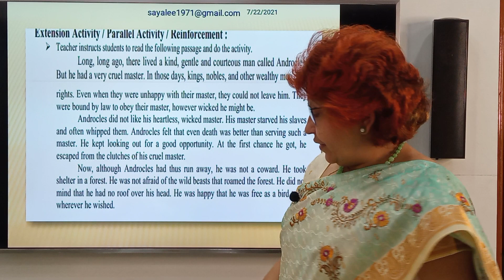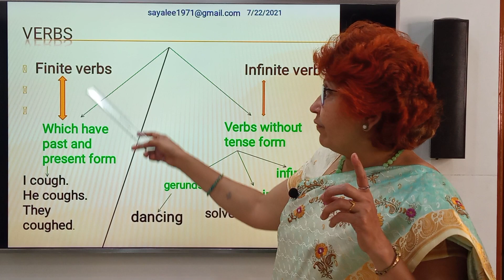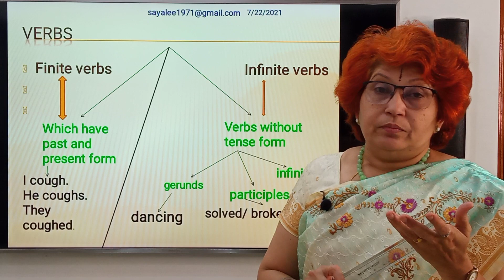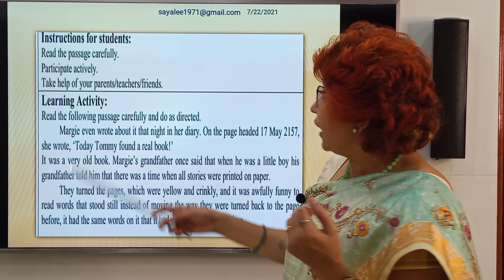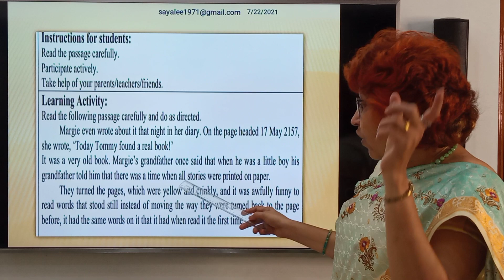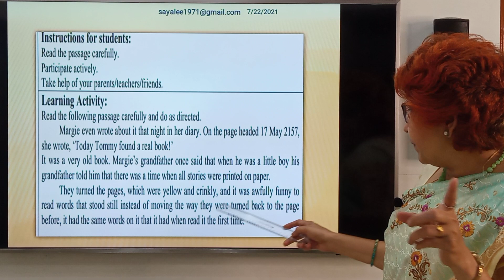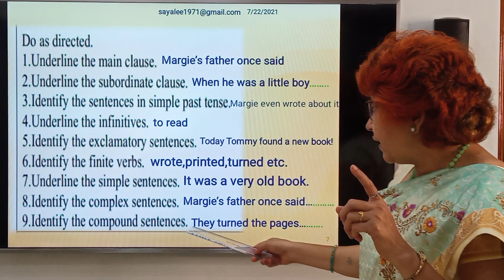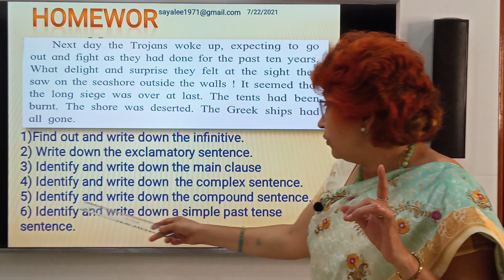Bridge Course 10th English Day 22, 22 July 2021 @types of sentences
Here in this Video which explains beautifully about the finite verbs, infinite verbs, complex sentence and compound sentence.There are very easy examples in it.bridgecourse,सेतू अभ्यासक्रम,